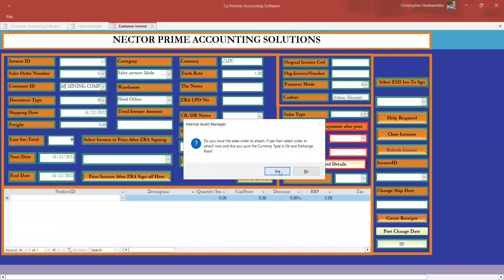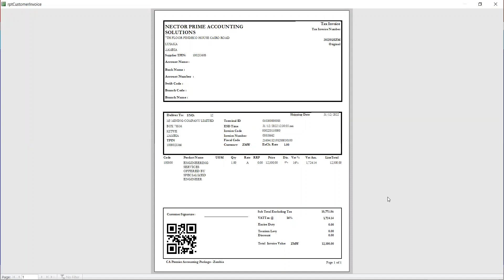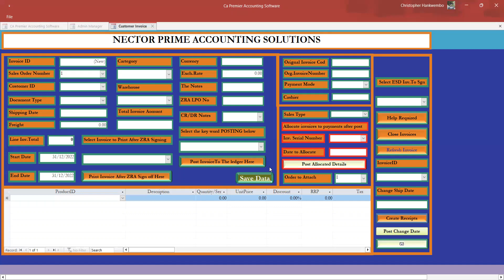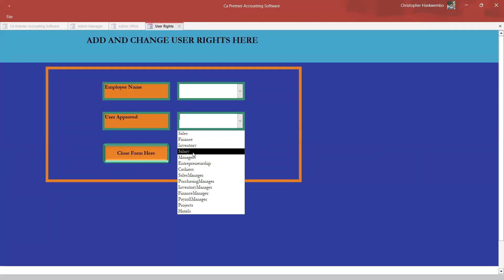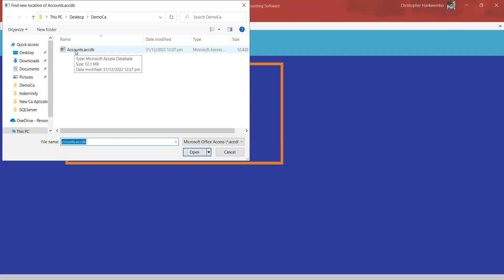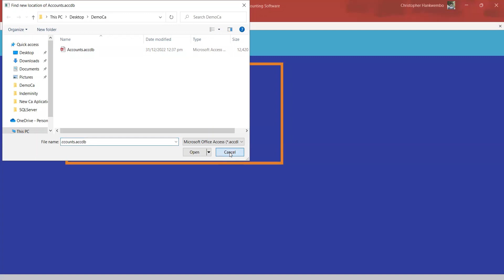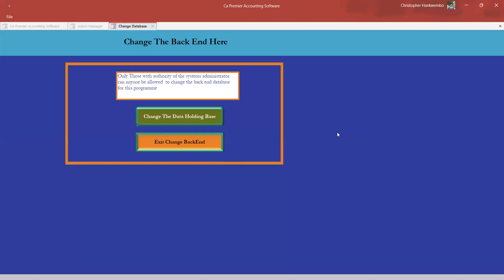Ca Premier Accounting Software - Second Introduction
This video is for our clients